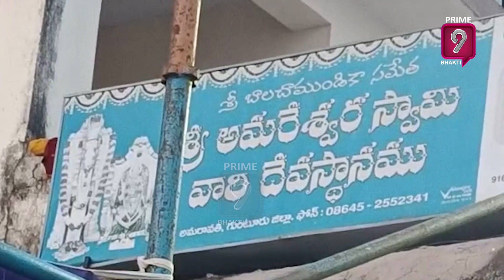అమరావతి శ్రీ బాలచాముండికా సమేత అమరేశ్వర స్వామి దేవస్థానం నందు కార్తీకమాసం సందర్భంగా పోటెత్తినభక్తులు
అమరావతి శ్రీ బాలచాముండికా సమేత అమరేశ్వర స్వామి దేవస్థానం నందు కార్తీకమాసం రెండవ సోమవారం రోజు సందర్భంగా పోటెత్తిన భక్తులు...
తెల్లవారుజాము నుండి స్వామివారికి ప్రత్యేక అభిషేకములు, అర్చనలు చేస్తున్న ఆలయ పూజారులు